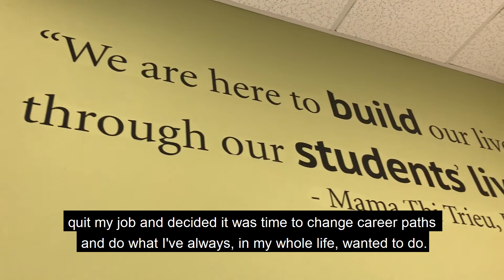Dawn's Hair Design Story | Evergreen Beauty College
Ms. Dawn shares her Evergreen Story  as a Hair Design student of her pathway before school that made her Believe she was made for the hair industry, how she felt she Belonged at Evergreen Beauty College, and the person she has Become.

Have you ever thought about starting a new career or owning a business in the beauty industry?

Learn more about how you can enter the beauty industry in the areas of hair design, cosmetology, esthetics, barbering, nails and massage:

Mount Vernon (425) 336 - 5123 | Everett Campus: | Shoreline Campus: | Renton Campus: | Yakima Campus

Look at what some people are saying about their Evergreen experience!!